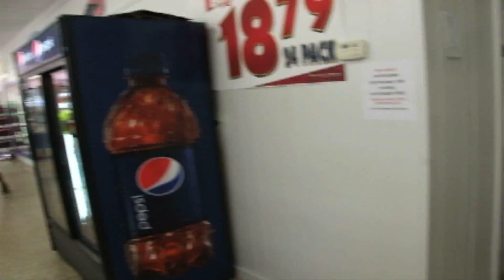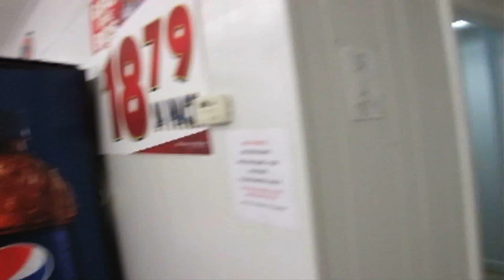STR8 G TV C PORT ROAD SHOW "DA JOE ADDISON SCRENTAL"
WE WAS CLOWNIN DA WHOLE WAY WAIT TIL U SEE DA NEXT ONE